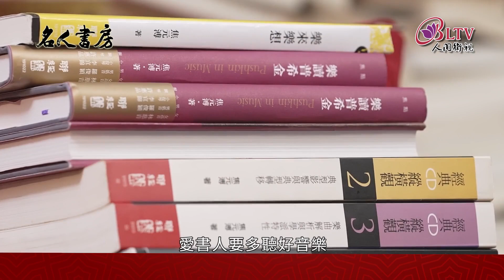2024春節特別節目《名人書房》預告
📚名人書房  @celebritystudy

【播出時間】
2/8(小年夜)至2/14(初五)晚上11點、凌晨2點